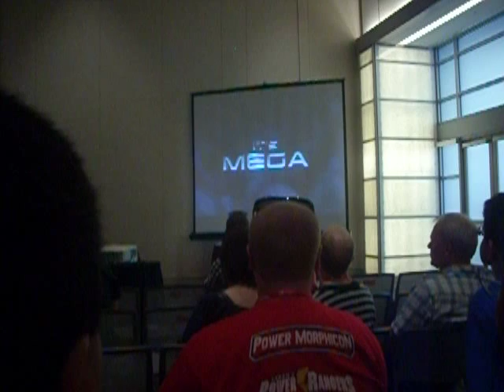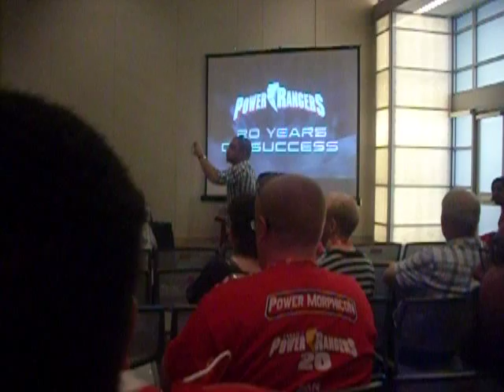Power Morphicon 2012: Power Rangers Megaforce trailer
From the Saban Mega Power Panel on 8/18/12